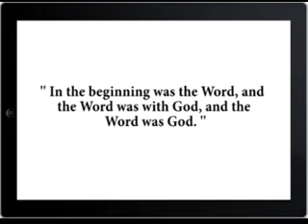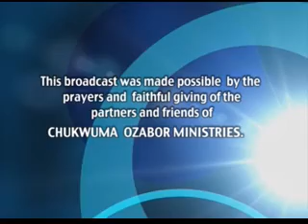PASTOR CHUKS DESTINY NIGHT 2015 1